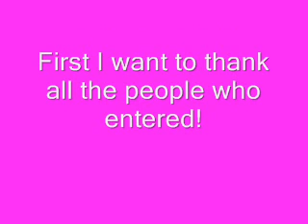American Girl Doll Competition Results!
Yep! The title and video!